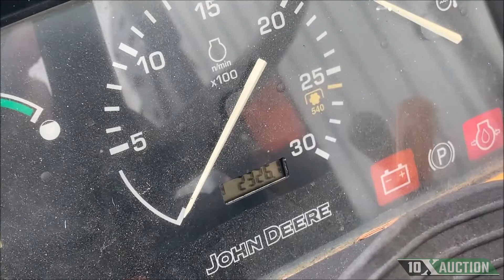2003 JOHN DEERE 4310 10X AUCTION (AuctionTime/TractorHouse)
Note: